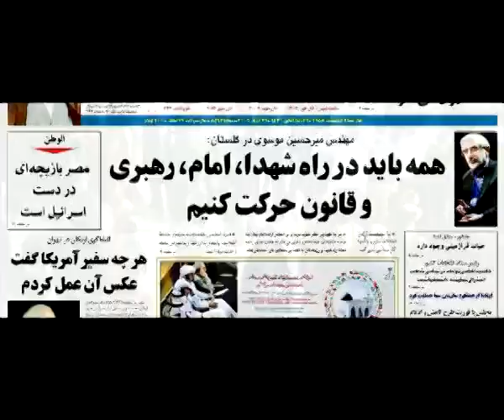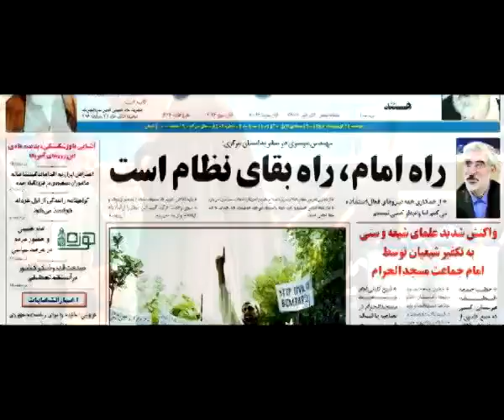Iran Protest Ey Iran Techno